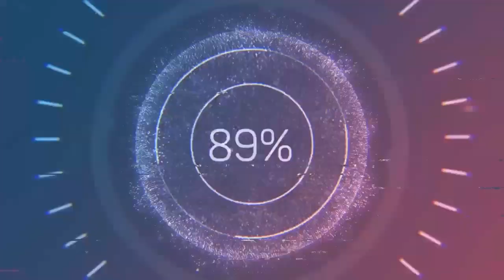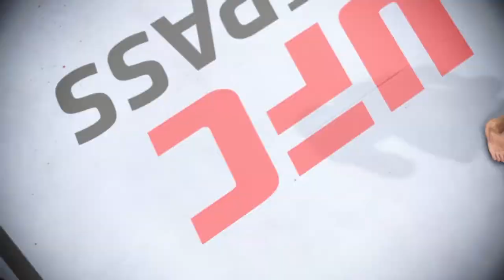UFC4 Doo Ho Choi vs Wei Wu Long Tekken EA Sports UFC 4 PS5